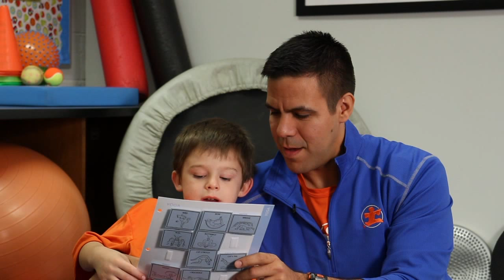Teaching Yoga to Children with Autism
Yoga can be a great start to build the fitness levels of children with autism. Here, Coach Dave shares Roan’s routine.

NCHPAD (National Center on Health, Physical Activity and Disability) is the nation’s premier center in promoting the health and wellness of people with disability.